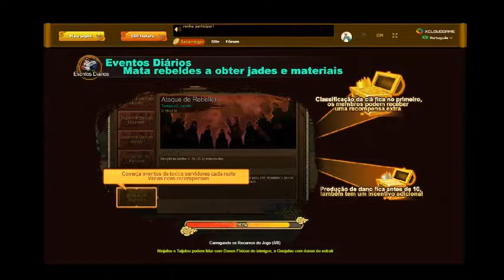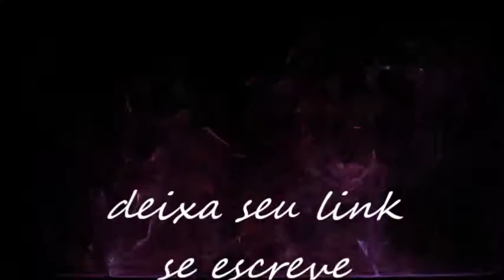Naruto X Parte 7#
jogo online
conta -Kioro
level - up em andamento
servidor - naruto x

jogo RPG
 vem participa desse jogo você também

Editado ...

Gravado screen capture

jogador -Kioro
participante ...

redes social

COMPARTILHEM AI PESSOAL.